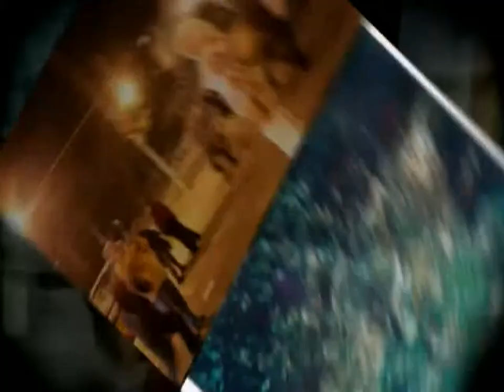Scurry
Sound track music by Basher Sounds. This piece suggests furtive movement, dashing and tripping, scratching around. It uses acoustic bass, piano, percussion and strings.